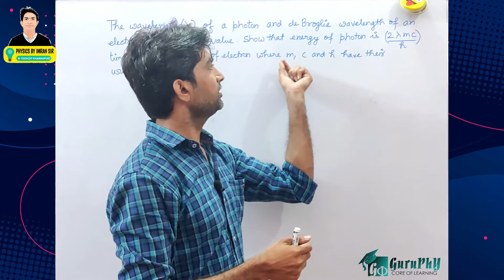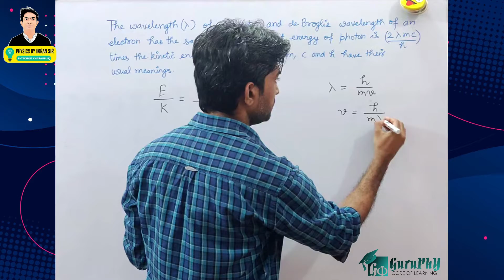Ch11Q023 Dual Nature of Matter & Radiation Assignment Solution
The wavelength λ of a photon and the de-Broglie wavelength of an electron has the same value. Show that energy of a photon is (2λmc/h) times the kinetic energy of electron, where m, c and h have their usual meaning.